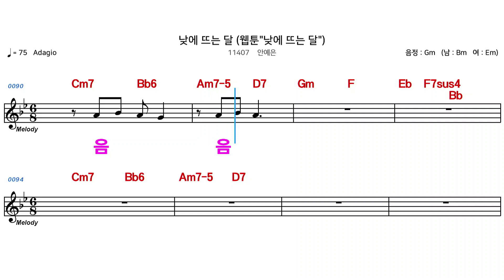(MR) 11407 낮에뜨는달 - 안예은